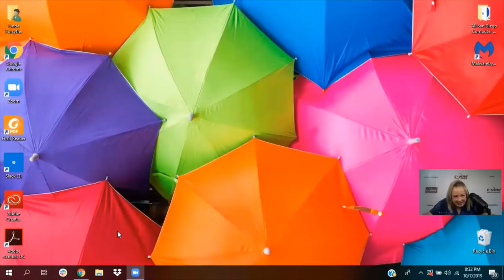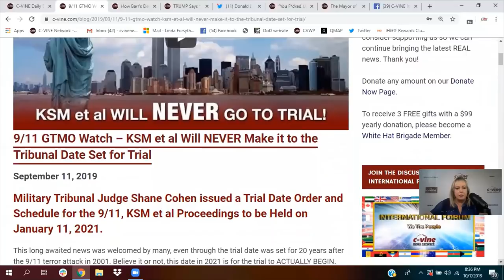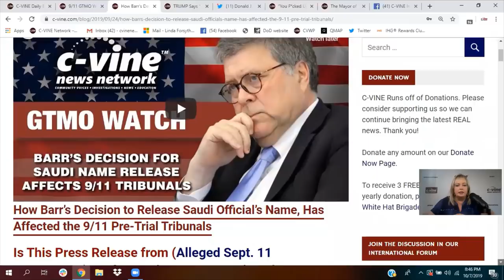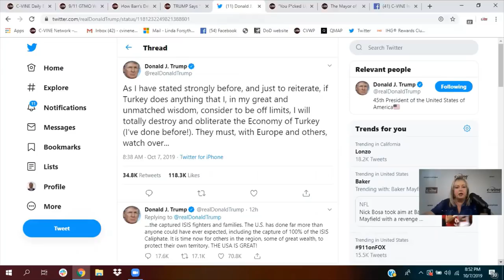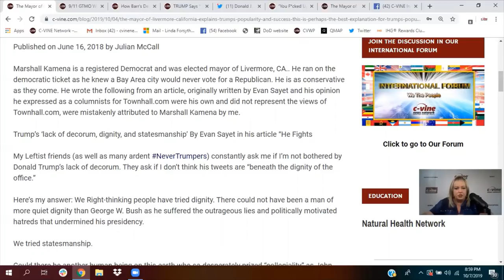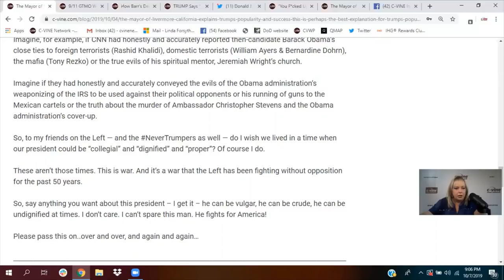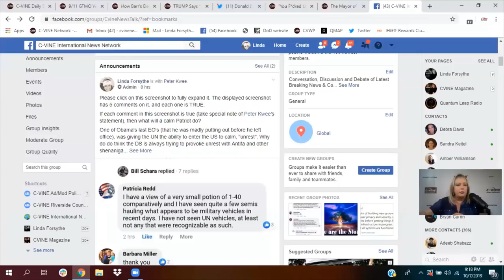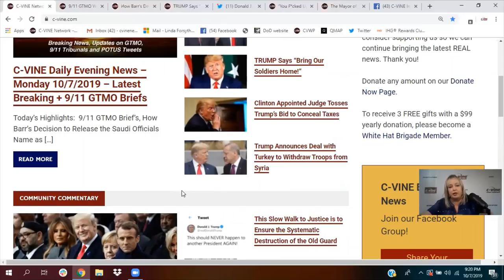C-VINE Daily Evening News - Tuesday - 10/8/2019 - PREMIER EPISODE!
Today's Highlights:  9/11 GTMO Brief's, How Barr's Decision to Release the Saudi Officials Name as the 9/11 Mastermind... has helped the GTMO Pre-trials * Trump says Bring our Troupes Home! * A Few of Trump's Tweets * Joe Biden Blasts Ukrainian President After Politico Report * The Mayor of Livermore California Explains Trump’s Popularity and Success. * Main CVINE Group Discussion: Rumors of UN Vehicles Transported on Highways.

C-VINE.COM: Breaking, Daily and Military Tribunal News (Main Website)

Facebook C-VINE Group Page (where all the discussion and action is)